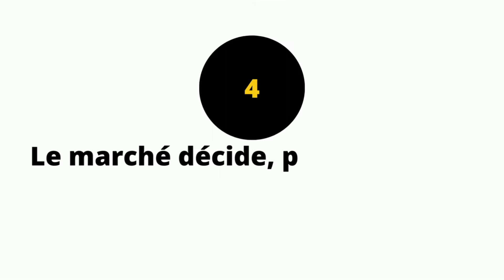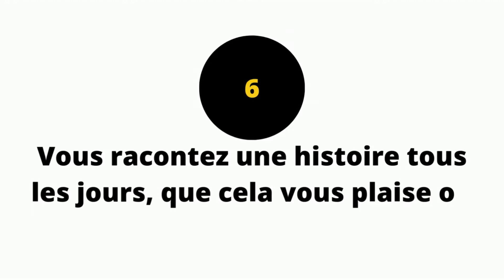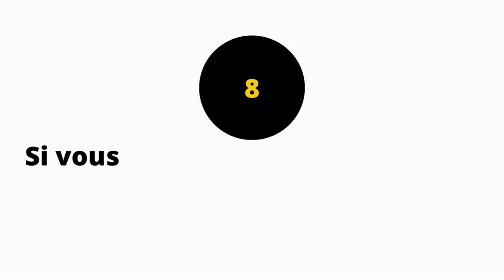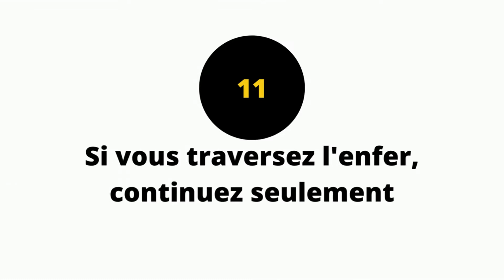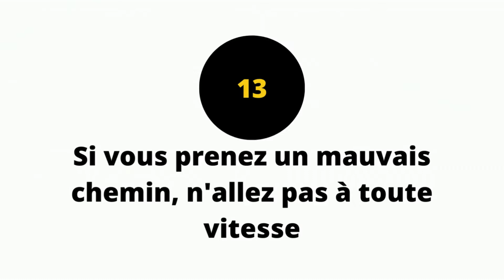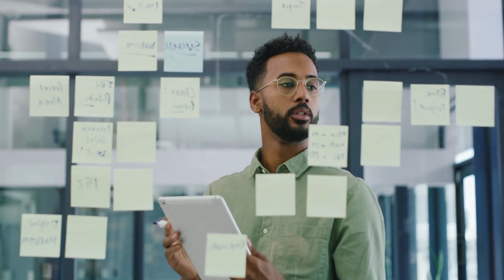15 LEÇONS DE VIE QUE PERSONNE NE VOUS DIT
Dans cette vidéo, nous rassemblons 15 leçons de vie que personne ne vous dit.
Intro: 0:00
#1: 0:05
#2: 0:38
#3: 1:15
#4: 1:51
#5: 2:23
#6: 3:00
#7: 3:41
#8: 4:11
#9: 4:54
#10: 5:33
#11: 6:05
#12: 6:40
#13: 7:09
#14: 7:34
#15: 8:00